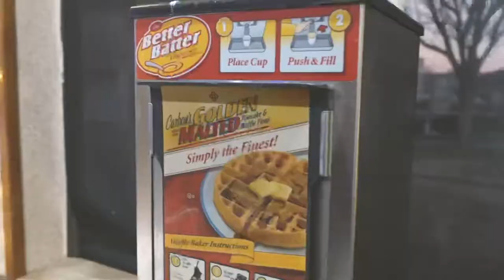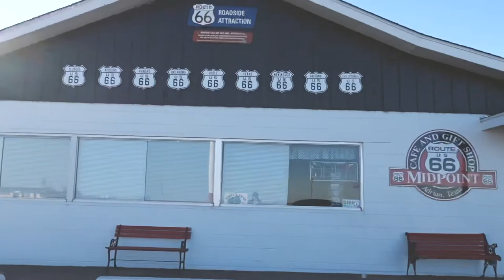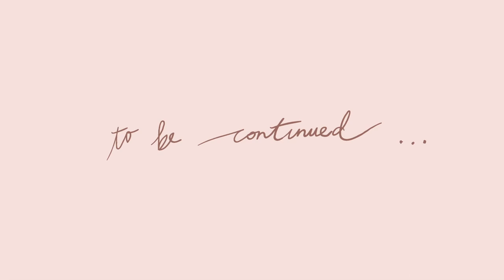Road Trip USA_vlog#03 | 美國66號公路 一天跨三州 / Route 66 from Amarillo to William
Road trip 第二天
從Amarillo出發踏上66號公路～

⓵ 種在土裡的彩繪汽車_Cadillac Ranch
很多大人帶小朋友來這裡拿噴漆彩繪車子 蠻有趣的

⓶ 66號公路的中間點
有美式的風車、咖啡廳和車子

⓷ Glenrio 荒廢小鎮
座落在原66號公路上 後來因為沒人會經過這裡而落寞裡
有一種在荒野的滄桑感啊啊啊

⓸ Old town Albuquerque
非常可愛 很有墨西哥味道的舊城
可惜我們兩個腦袋不好忘了帶rx100下車
沒能錄到很多片段

⓹ Petrified Forest
太晚到了～～門已經關了
只好擦肩而過 ☹

一天跨三個州 Texas / New Mexico / Arizona
小笨豬開車開到快要瘋掉 😂😂

camera | sony rx100 / sony a7ii
music | Morning Mandolin
              Cumberland Gap